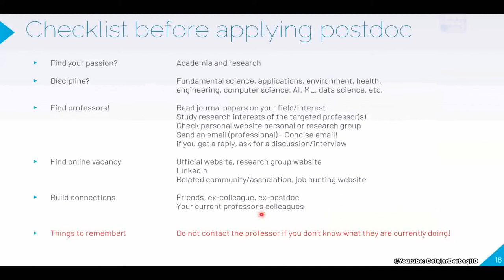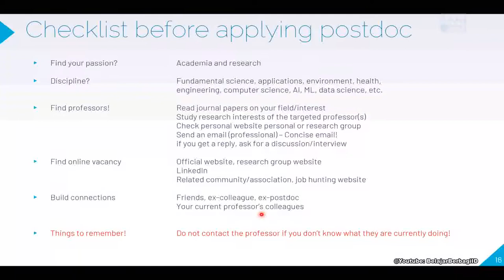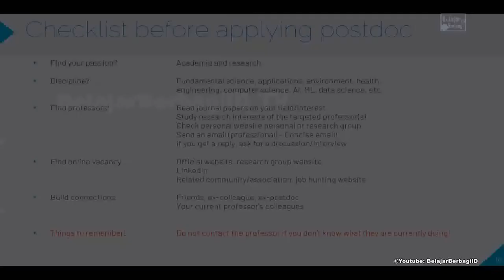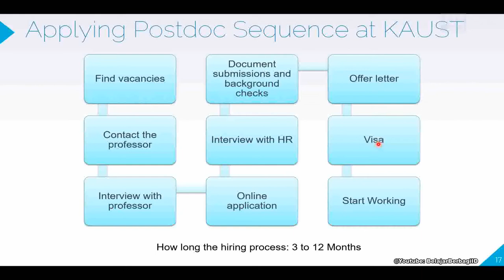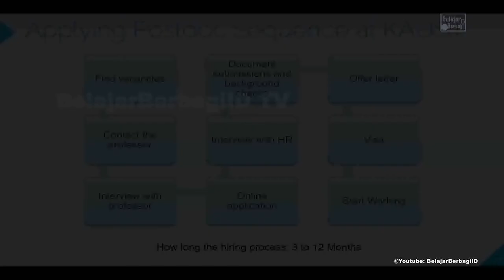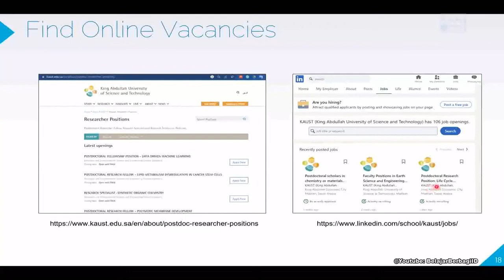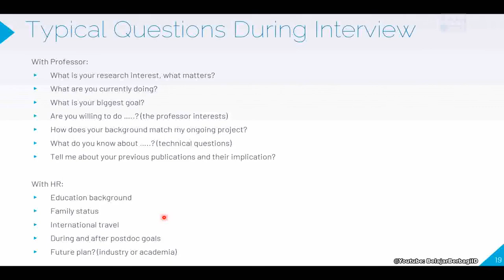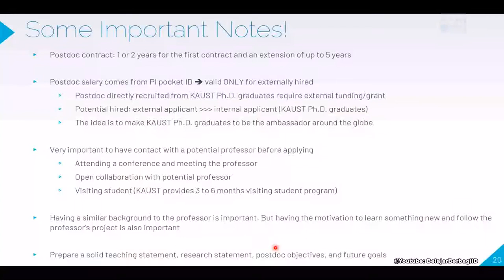KAUST 2025 - Postdoctoral at KAUST | Research & Scholarship KAUST - Indonesia Diaspora Talk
Menembus Beasiswa dan Riset Postdoctoral di KAUST